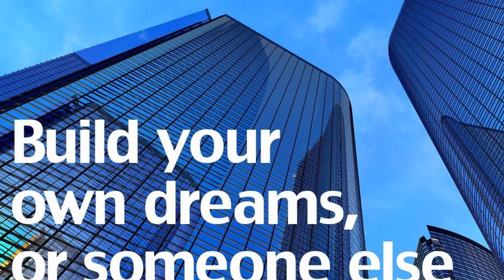Steve Davey Cinema Commercial.